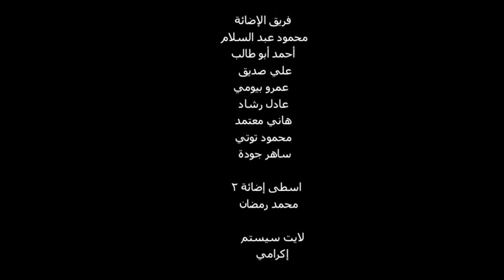Dubizzle: Branded Web Series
Episode 2
Awareness/ engagement